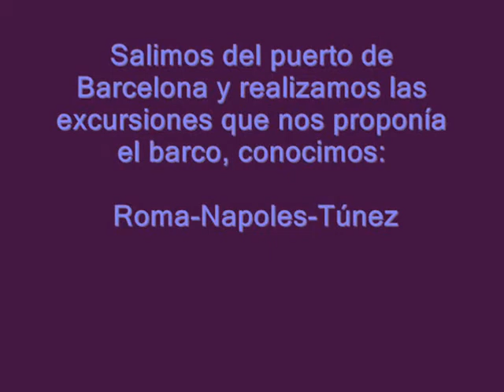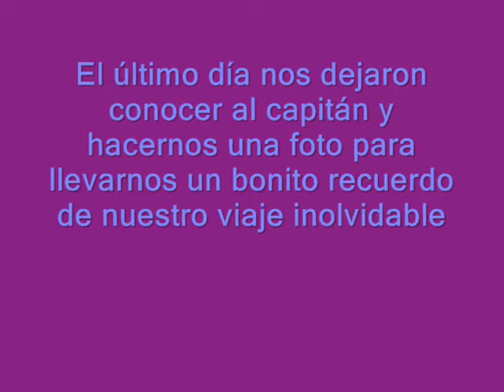CRUCERO POR EL MEDITERRÁNEO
Hemos realizado un movie maiker para informática sobre un viaje.
Primero elejimos los lugares a los que íbamos a ir y después nos hicimos nosotros fotos. Con el programa GIMP nos recortamos y nos fuimos poniendo en distintos lugares y retocando las imágenes. Despues hemos hecho un movie maiker con todas las fotos sobre el viaje.